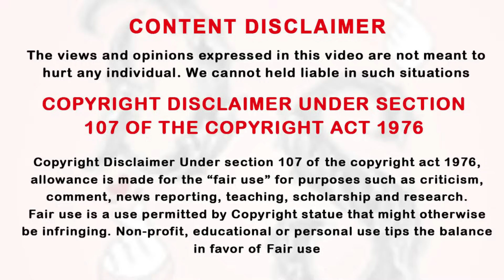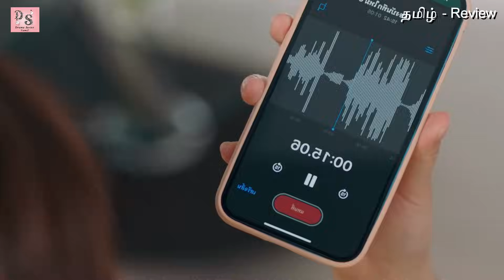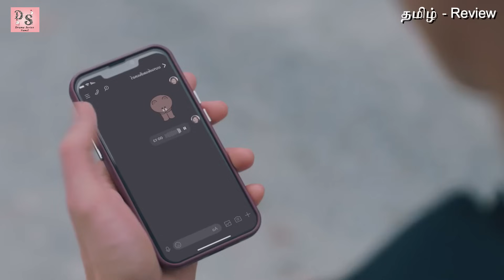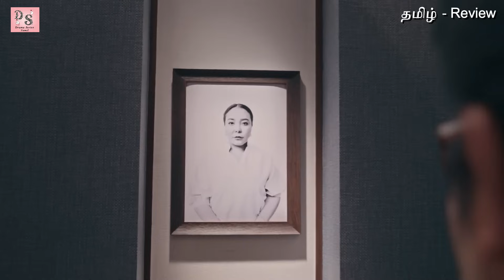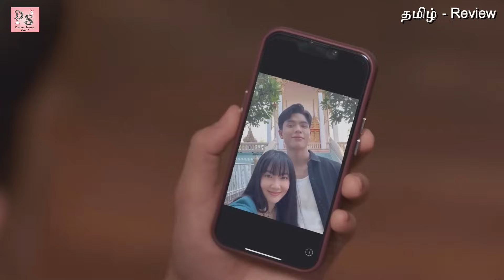எல்லாமே உள்டாவா நடந்தா பாவம் ஹீரோயினி என்ன தான் பண்ணுவா? EP: 12 Drama in Tamil | Drama Tamil Review